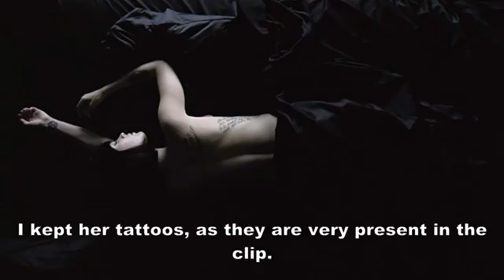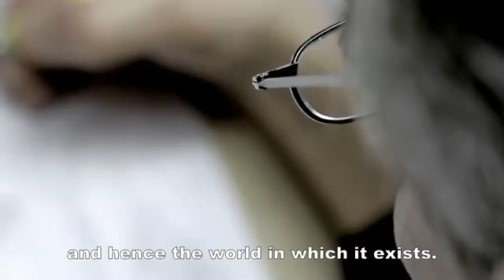Armani Code Sport -- The interview of Philippe Francq - Paris Gallery - باريس غاليري